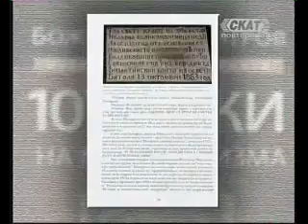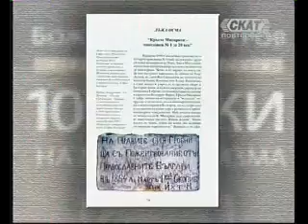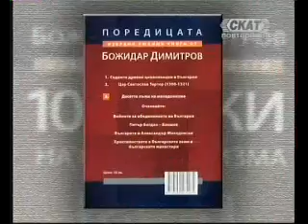"Час по България""Лъжите на македонизма" 6/7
"Час по България" с водещ доц. Пламен Павлов.
Тема на предаването "Лъжите на македонизма" с гост Божидар Димитров.